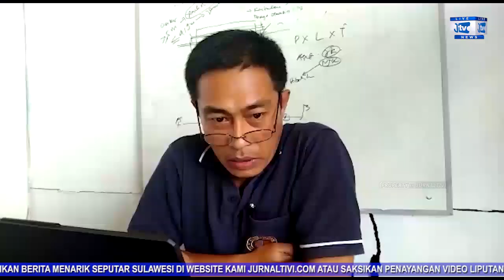TENDER LAMBAT, JEMBATAN LAPUK PENGHUBUNG LEMBANG DI LINGKUNGAN PASANG, BELUM TERSENTUH PEMERINTAH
JURNALTIVI.COM merupakan Portal Berita, yang hadir dengan konsep multiplatform.